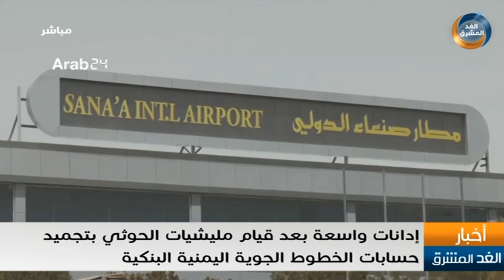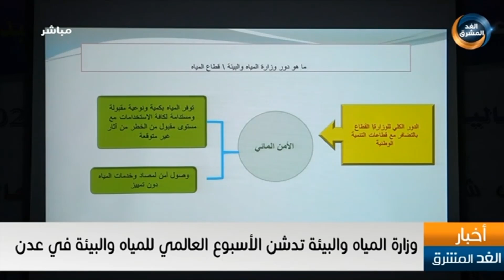نشرة أخبار التاسعة مساءً | محافظة شبوة تشهد بطولة الدرجة الأولى للشطرنج (13 مارس)